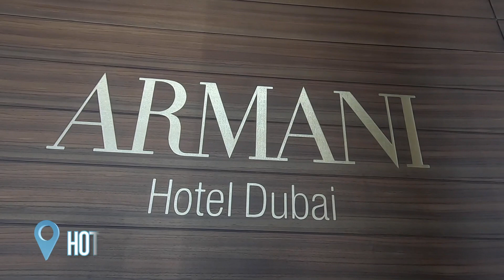DICAS PRÁTICAS PARA VIAJAR À DUBAI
Oi pessoal!!
Temos vídeo novo com dicas práticas e diretas sobre DUBAI! Tudo que vocês precisam saber antes de irem aos Emirados Árabes está aqui!!
Tirem dúvidas, escrevam nos comentários e façam perguntas sobre esse ou outro destino que eu respondo à vocês!!
Um beijo,
Ju Rios